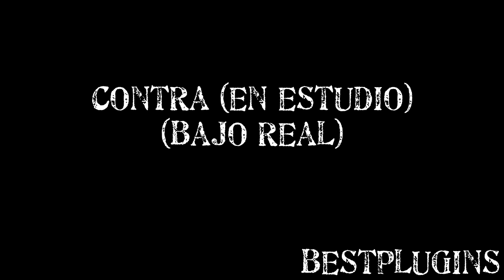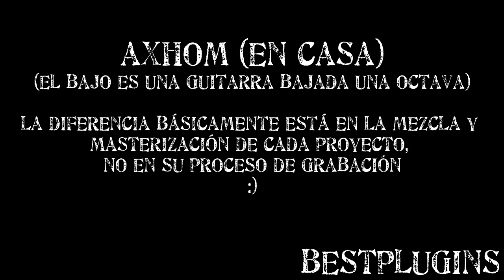Grabación casera vs Estudio de grabación